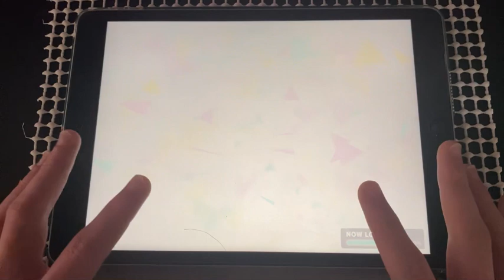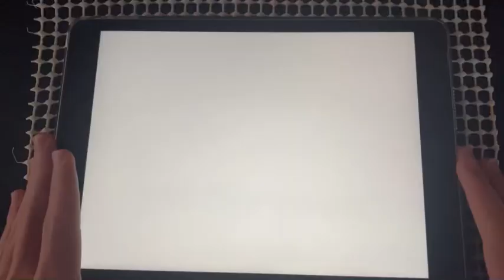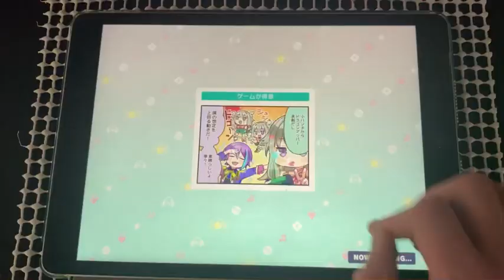【プロセカ実況】僕らまだアンダーグラウンド 初見プレイの反応[MASTER 28]Eveタイアップ！もっと曲来てくれ【プロセカ】【Project Sekai】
iPad 無印　第9世代